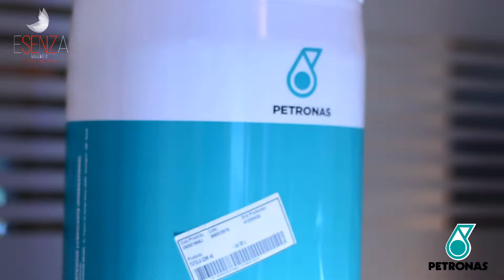Lanzamiento Petronas Paraguay 25 08 15 Sheraton Asuncion